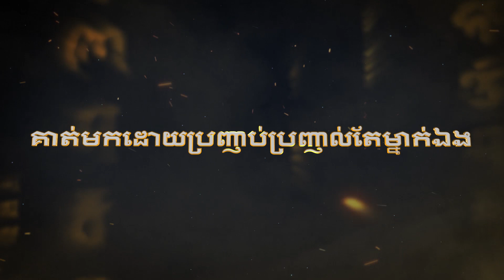ឈុតក្រៅ Collector ថ្មី | Brody "Ore-chemist" | Mobile Legends: Bang Bang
ឈុតក្រៅ Collector របស់ល្បង Brody' "Ore-chemist" នឹងមកដល់ឆាប់ៗនេះហើយ!

ដកហូតអ្វីៗគ្រប់យ៉ាង Brody ងាកប្រែទៅជា alchemy ដោយអស់សង្ឃឹម… និងវិវត្តន៏ឡើង! ជាមួយនឹងទេពកោសល្យដ៏អស្ចារ្យរបស់គាត់ គាត់បានបញ្ចូលថាមពលដ៏អស្ចារ្យទៅក្នុងដៃរបស់គាត់ ហើយបានធ្វើឱ្យប្រាសាទអាថ៌កំបាំងមានជីវិតកកើតឡើងវិញ។

ចំពោះ skill effects របស់ឈុតក្រៅនេះក៏រួមបញ្ចូលនូវភាគល្អិតៗជាក់ស្តែងផងដែរ ដែលអមនាំមកនូវមតិកែលម្អទៅកម្រិតបន្ទាប់ផងដែរ។

ចង់ដឹងថាឈុតក្រៅនេះមានរូបរាងបែបណា? តោះមកទស្សនាតែម្តងទៅ!